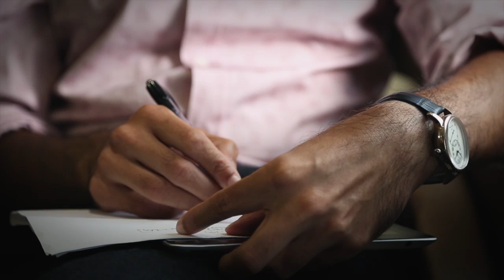Life Saver: Sridhar Tayur's OrganJet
Tepper School professor Sridhar Tayur, Ford Distinguished Research Chair; Professor of Operations Management, draws on his problem-solving expertise to create a company - OrganJet - that increases accessibility for life-saving organ transplantation.